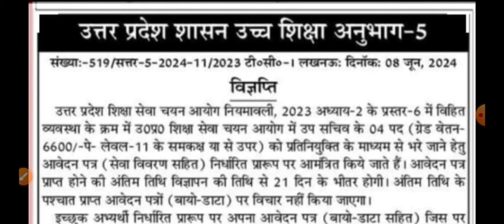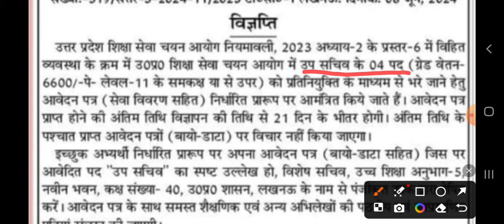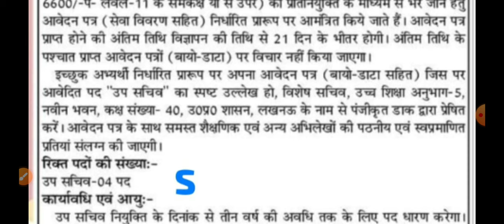UP शिक्षा सेवा चयन आयोग नई नोटिस जारी😊 UP SHIKSHAK BHARTI & SHIKSHA SEWA CHAYAN AAYOG 2024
WhatsApp Group for BPSC TEACHER RE-EXAM 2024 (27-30JUNE, 2024)

primary vacancy
uptet pariksha
यूपीटेट 2024
यूपीटेट 2023
यूपीटेट हिंदी

सुपरटेट news
सुपर टेट का सिलेबस
सुपरटेट